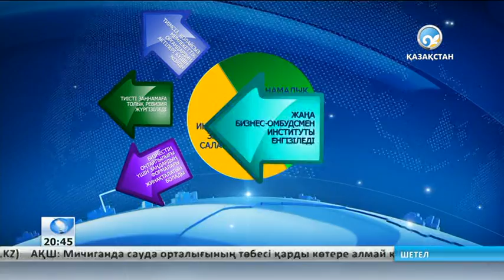Кәсіпкерлікті қолдауға бағытталған ауқымды шаралар жүзеге асады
Институттық заңнама саласында да бірақатар жаңалық енгізіледі.